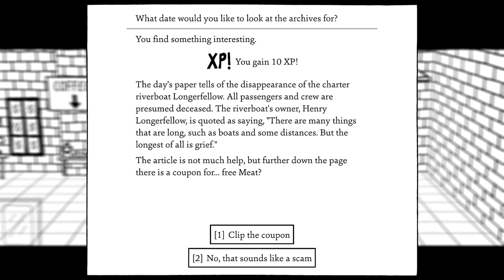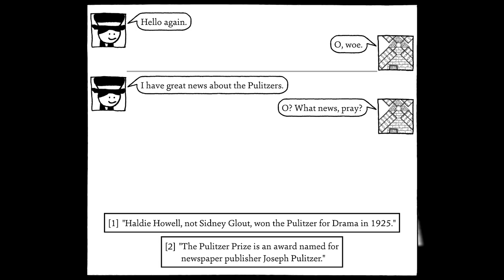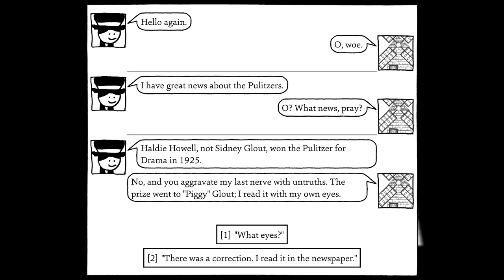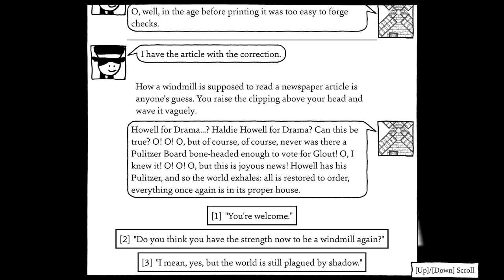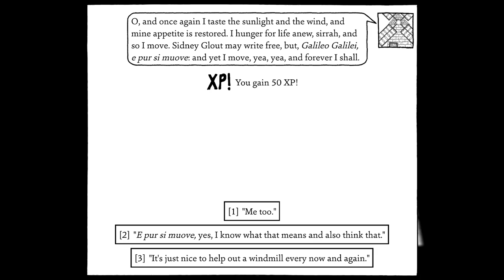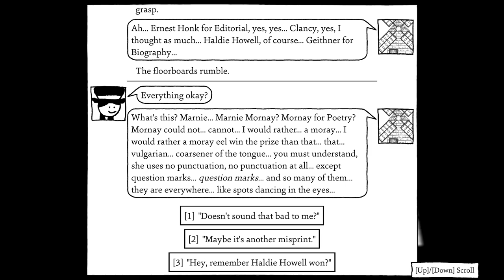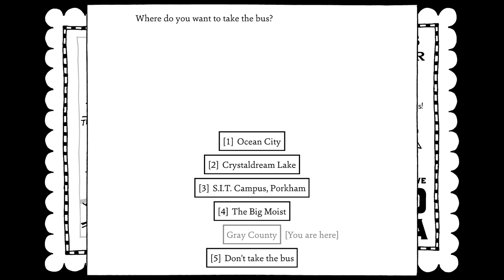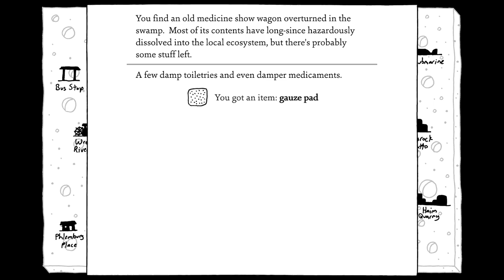The Swamped Longerfellow | Rhapsody Plays Shadows Over Loathing